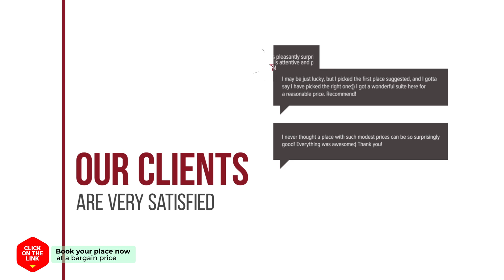Haema Hotel hotel review | Hotels in Jeju | Korean Hotels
Haema Hotel hotel video review. Hotels in Jeju, asian 3 stars hotels.